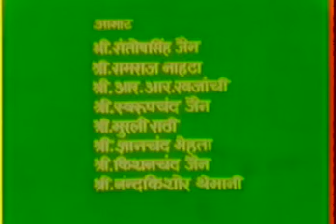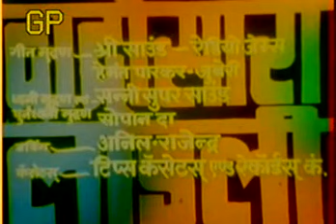Dado Sari Ladli Full Rajasthani Film || दादो सारी लाडली फुल राजस्थानी फिल्म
Dado Sari Ladli Full Rajasthani Film
|| दादो सारी लाडली फुल राजस्थानी फिल्म ||

👉आपका हमारे यूट्यूब चैनल पर स्वागत है |🙏🏻